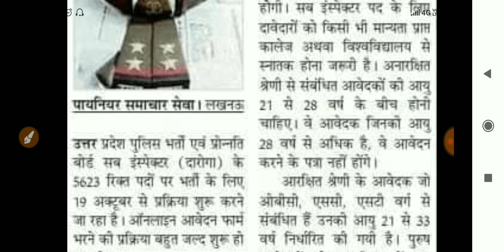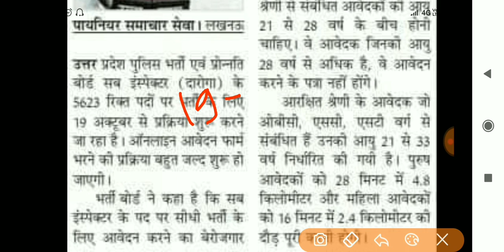Up si new vacancy 2019 | उत्तर प्रदेश दरोगा भर्ती 2019 | up si official Notification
Up si vacancy online official notice. 👍

Up police sub inspector vacancy 2019,up si new vacancy 2019,hssc new vacancy, Uttar pardesh police daroga bharti,up si exam syllabus 2019,up police new vacncy,